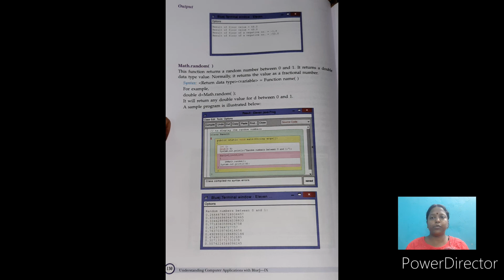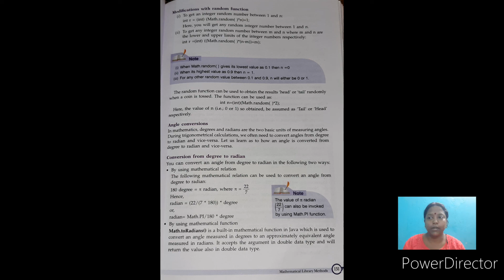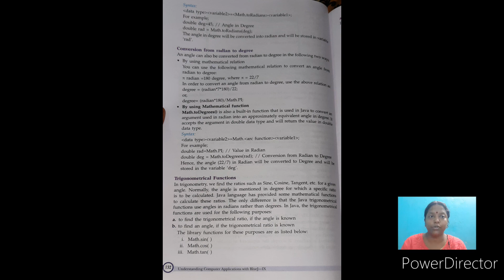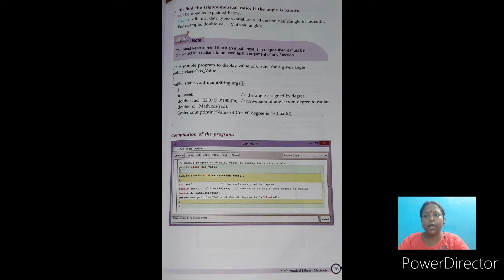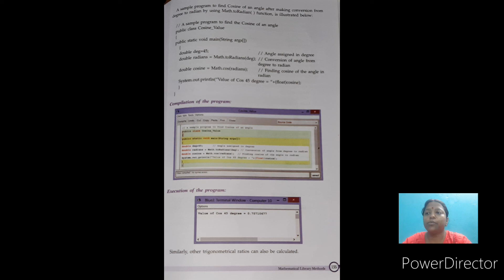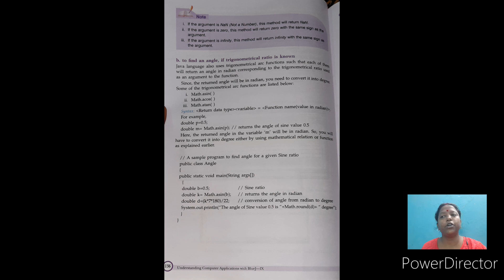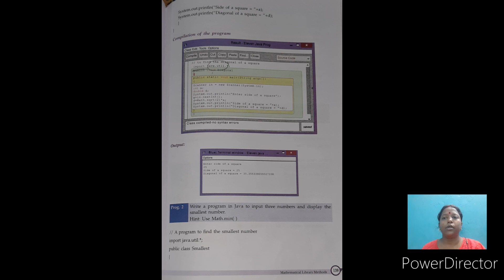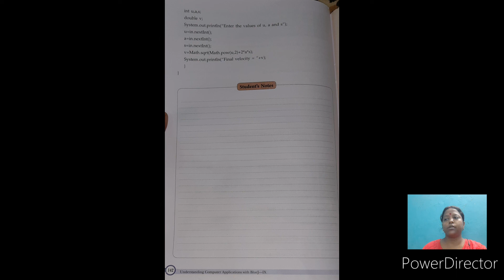class 9 computer chapter 6 (in Hindi) -- #2